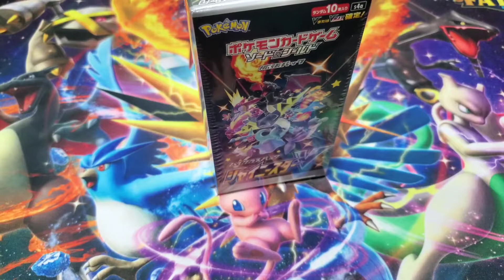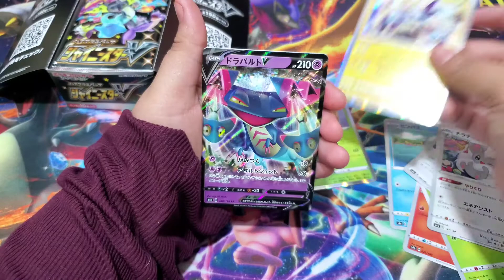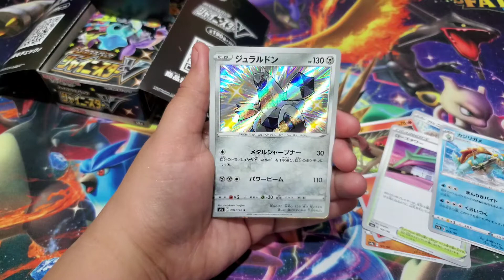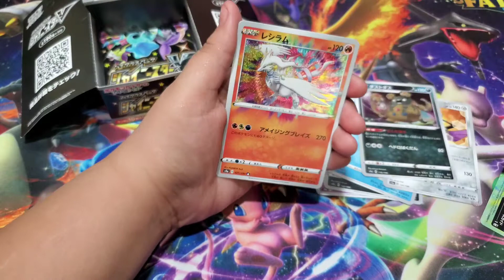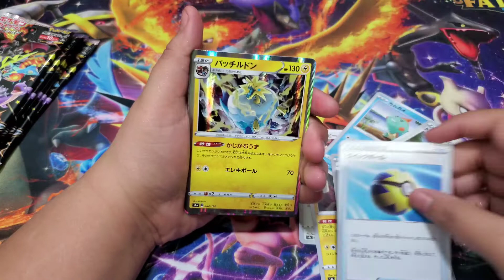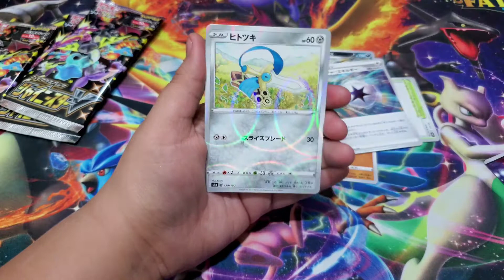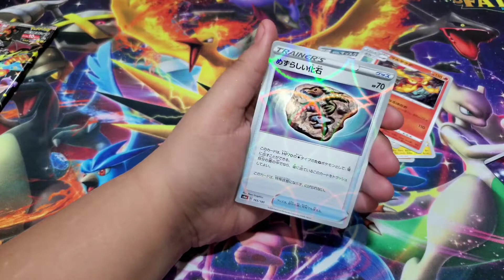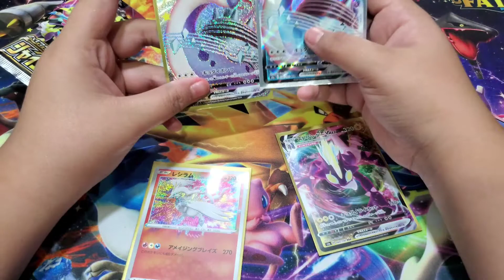Pokémon Shiny Star V + Code Cards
Hi guys today we are opening this new set called
((( Pokémon Shiny Star V))).
We got it at our local card store. Lets see what good pull we get today.

And sorry for the comments. YouTube Disable them on there end because if there policies they have.
I know you guys commented I appreciate you watching and liking my videos.